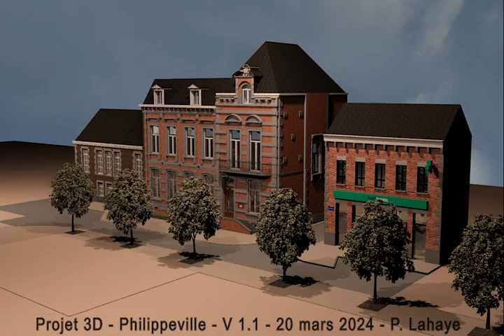Projet Philippeville 3D - Place d'Armes - V 1.1 - P Lahaye 2024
Un projet ambitieux est en préparation à Philippeville : la modélisation 3D de la Place d'Armes. En alliant modernité et histoire, ce projet vise à mettre en valeur le patrimoine local tout en favorisant le dynamisme des commerces de la commune. En recréant virtuellement ce lieu emblématique, les visiteurs pourront se plonger dans son histoire riche et découvrir ses commerces locaux. Cette initiative promet de raviver l'intérêt pour la Place d'Armes, en offrant une expérience immersive et interactive. Une fusion entre passé et présent qui saura captiver les passionnés d'histoire et les amateurs de nouvelles technologies.